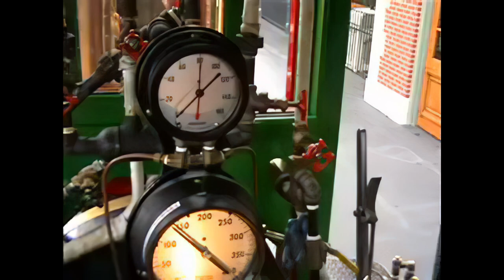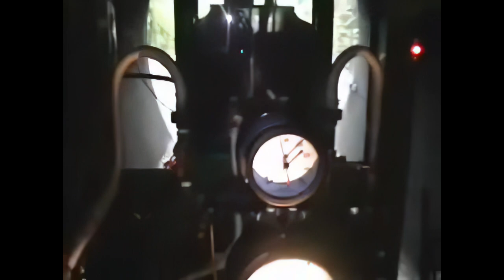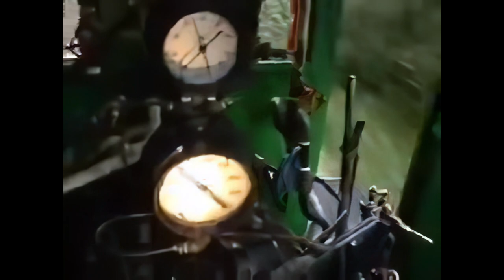Disneyland Railroad Ward Kimball cab ride (upscaled copy)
Whether upscaling was productive or not---you decide!